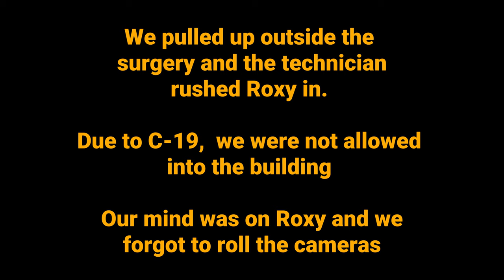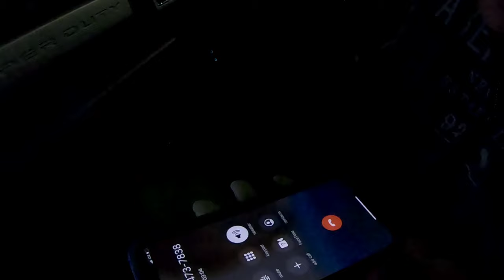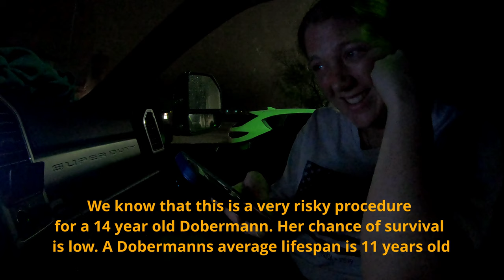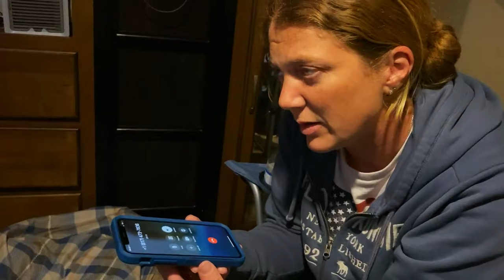Emergency Vet visit on the road during lockdown! | Bloat: The silent killer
⏰TIMESTAMPS ⏰
0:00 Emergency Vet visit on the road
11:23 Bloat in dogs explanation

We suspected that our 14 year old Dobermann (Roxy) had bloated during our fulltime RV trip around the US. We had 2 hours to get her to an emergency Vet for immediate surgery. Here's what happened...

We were staying at the Texas Ranch RV Resort (Alvarado, Texas)

Thank you to all the staff at the the Animal Emergency Hospital of Mansfield for saving Roxy!

Bloat/Gastric Torsion/Gastric Dilatation-Volvulus (GDV) is a rapidly progressive life-threatening condition of dogs. The condition is commonly associated with large meals and causes the stomach to dilate, because of food and gas, and may get to a point where neither may be expelled. As the stomach begins to dilate and expand, the pressure in the stomach begins to increase. The increased pressure and size of the stomach may have several severe consequences, including:

prevention of adequate blood return to the heart from the abdomen
loss of blood flow to the lining of the stomach
rupture of the stomach wall
pressure on the diaphragm preventing the lungs from adequately expanding leading to decreased ability to maintain normal breathing
The entire body suffers from the poor ventilation leading to death of cells in many tissues. Additionally, the stomach can become dilated enough to rotate in the abdomen, a condition called volvulus. The rotation can lead to blockage in the blood supply to the spleen and the stomach. Most pets are in shock due to the effects on their entire body. The treatment of this condition involves stabilization of your pet, decompression of the stomach, and surgery to return the stomach to the normal position permanently (gastropexy). Abdominal organs will need to be evaluated for damage and treated appropriately as determined at the time of surgery.

Several studies have been published that have evaluated risk factors and causes for gastric dilatation and volvulus in dogs. This syndrome is not completely understood; however, it is known that there is an association in dogs that:

have a deep chest (increased thoracic height to width ratio)
are fed a single large meal once daily
are older
are related to other dogs that have had the condition
It has also been suggested that elevated feeding, dogs that have previously had a spleen removed, large or giant breed dogs, and stress may result in an increased incidence of this condition. A 2006 study also determined that dogs fed dry dog foods that list oils (e.g. sunflower oil, animal fat) among the first four label ingredients predispose a high risk dog to GDV.

Nearly all breeds of dogs have been reported to have had gastric dilatation with or without volvulus, but many of the commonly seen breeds are Great Danes, Weimaraners, St. Bernards, Irish setters, and Gordon setters.